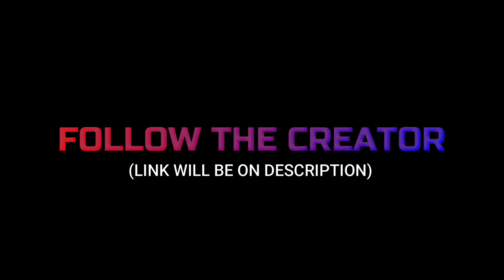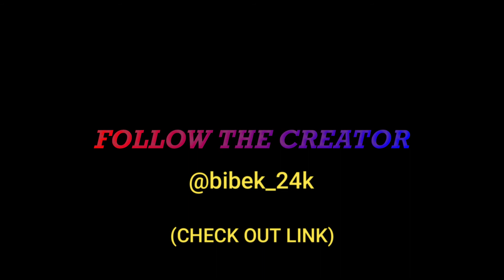Deontay Wilder Training Like A Beast For Tyson Fury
follow the creator if you want follow

Whats Up !!!

Video Title : Deontay Wilder Training Like A Beast For Tyson Fury

Deontay wilder is fighting against his rival tyson fury once again fight is going happen for belt and to prove who is best and the beast of heavyweight division.

GH BOXING WORKOUTS channel links